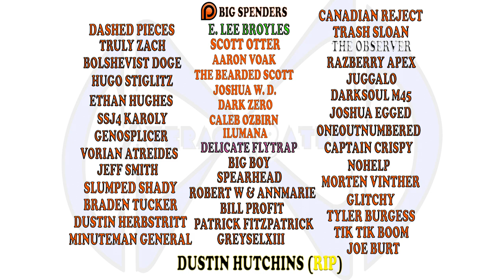What If There Are No Dragons In Skyrim? | 10 Mind Blowing Facts You Didn't Know About Skyrim.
This video looks at 10 Mind Blowing details most people don't know about Skyrim, Skyrim Special edition and Skyrim Anniversary edition.

The Facts that this video covers include :

1.  How to escape from Jail?
2. Is the headless horseman haunting the dragonborn?
3. Secret codes the Thieves guild uses to help you out.
4. How to summon a dragon?
5. How to get infinite arrows for free, with no cheats?
6. Winnie the pooh might be in the game?
7. There might be a reference to the movie 300?
8. Is Mario from Nintendo in Skyrim?
9. Is it possible to steal somebodies heart literally in skyrim?
10. Are there actually dragons in skyrim?

This video includes gameplay from skyrim, skyrim special edition and skyrim anniversary edition.  This video is also intended to be a comedy.  However even though it's intended to be funny all the information is accurate and all the details actually exist in the game.